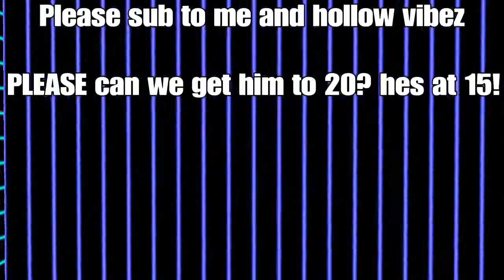E M P T Y TeamHollow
PLEASE can we get him to 20 hes at 15 bois!